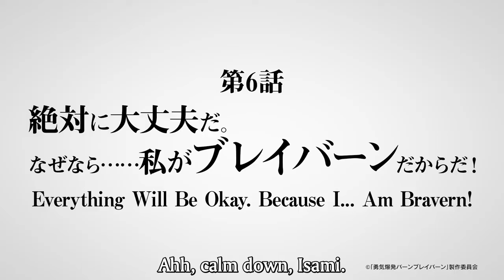A Lewis Smith English Compilation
Thank you Azakami-san and Koyanagi-san.

I know someone else (shout out to RelaySoul for having similar brain cells) was making a compilation too, but I was already making this myself before I found out LOL.
I tried to use the JP subs as a reference for what was written in English, but that limited things by a lot, so I’m including (what I think is) accented katakana/loanwords too.

Anime: Bang Brave Bang Bravern (I didn't think this would go outside the circle of people who already watched it, oops.)